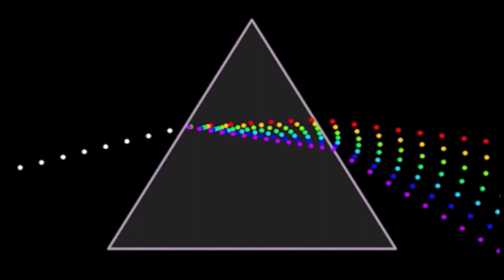PAMIĘĆ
I have blended the Tao of Jeet Kune Do...the way of the intercepting fist...
with GI Gurdjieef's...Remember Yourself and created my open source...
The Intercepting Frequency of Memory...it took me only 30 years.
"People also ask:
What is the art of fighting without fighting?
The art of fighting without fighting was originally portrayed in his movie Enter the Dragon.
The idea is simply based on outsmarting one's “opponent” so that the fight never has to occur.
 It embraces the core principle of learning to fight so that you don't have to,
 and it is inherently non-violent."
"Remember Yourself
    “Remember yourself always and everywhere.”
These words were inscribed on the walls of the study house of the Institute for the Harmonious Development of Man at the Château Le Prieuré, Fontainebleau-Avon, the home of the esoteric teacher George Ivanovitch Gurdjieff. They summarised the essence of his teaching and were written there as a reminder to his students.
Gurdjieff taught that human beings are divided into two parts: Essence and Personality.
    Essence in man is what is his own. Personality in man is what is ‘not his own.’ ‘Not his own’ means what has come from outside, what he has learned, or reflects, all traces of exterior impressions left in the memory and in the sensations, all words and movements that have been learned, all feelings created by imitation …
    Essence is the truth in man; personality is the false. But in proportion as personality grows, essence manifests itself more and more rarely and more and more feebly and it very often happens that essence stops in its growth at a very early age and grows no further.
    (G.I. Gurdjieff, as reported by P.D. Ouspensky, In Search of the Miraculous)
In other words, Personality is made up of the rules, conventions and expectations of the world around you; Essence is the real you. A bit like the white pebble.
By definition, Personality is hard to resist, since it carries the weight of the world’s expectations. It’s easier to go with the flow, to fall into step with those around you, to do as you’re told, at the expense of who you really are. But doing the easy thing comes at a price:
    Moreover, it happens fairly often that essence dies in a man while his personality and his body are still alive. A considerable percentage of the people we meet in the streets of a great town are people who are empty inside, that is, they are actually already dead.
    (Gurdjieff, ibid.)
According to Gurdjieff, we can only avoid this fate by staying in touch with our Essence and helping it to grow and develop unhindered by the shackles of Personality. The chief way of doing this is through an activity he called Self Remembering. In ordinary life, he said, we forget ourselves in the bustle of daily activity and the delusions of Personality. Self Remembering is the opposite of this forgetfulness – it involves becoming deliberately aware of yourself in the present moment, of your thoughts, feelings, actions and physical sensations.
Right now, for example, notice how you are reading words in front of your eyes, on a screen. Notice the thoughts and images that they are creating in your mind. Notice the emotions they are arousing in you. Notice how your body feels right this instant; the posture you are in; the sensations you can feel. Don’t let this article and these few seconds of your life be like a disembodied film being played out in front of you — put yourself in the picture. Feel what it’s like to be alive at this moment.
Now you are starting to remember yourself. Soon, you’ll forget again, and get caught up in demands and distractions of the rest of the day. But at any moment — if you remember — you can come back to yourself, and become a little more aware, feel a little more alive. Do this often enough, said Gurdjieff, and you open up the possibility of waking up to your real nature."

What it is all about,  in my opinion is control.  Control money and control is absolute.
Control money and control the time it takes to acquire it.
 Control money and control the value of everything.
The price is set. The price never goes down. Everyone has a price, even if they're not aware of it.
We have no value, except what we think we are worth.
 We imagine control over money, our money.
An illusion, more like our money and the time it takes, controls us.
The only thing you can control,
for a moment...is your memory. The sooner you forget, the sooner it all remains, status quo.
They never expect us to remember, what we see, read, or whatever.
Prove a negative?
 I used to challenge,
you won't remember this 90 min. from reading this.    Hell...9 min...9 sec. from now!
We are human beings with the memory of goldfish!  By the time you finish reading this sentence,
you won't remember, what you just read. See how it works? Where is your control?